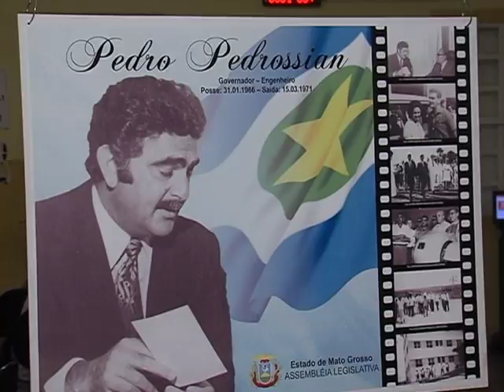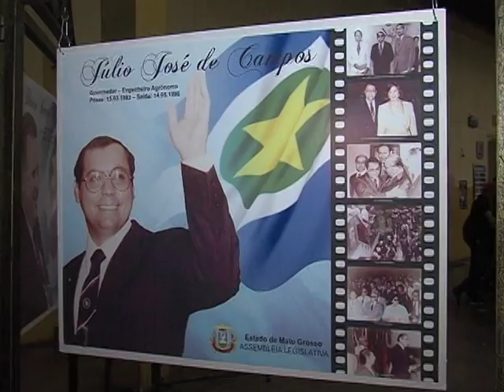Exposição sobre Governadores